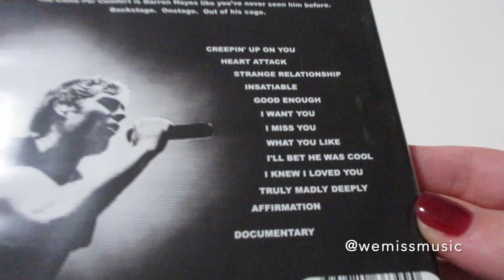Unboxing: Darren Hayes - Too Close For Comfort Tour Film DVD (2006)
Cat Number: R-106639-9 / Country: Australia / Year: 2006